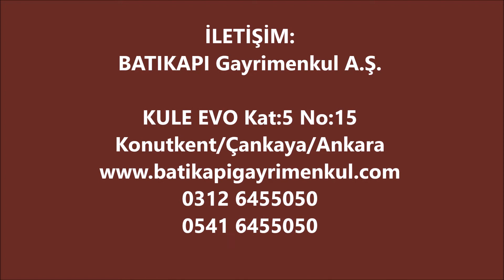HAYRAN KULE | Proje Tanıtım | Proje Turu | BATIKAPI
hayran kule eskişehir yolu kule evo yakınında residence satılık 1+1 ve satılık 2+1 daire satılık 1+1 ofis kiralık 1+1 ofis

 Hayran Kule projesinde satılık ve kiralık daireler için bizi arayabilirsiniz. Yine satılık daire kiralık daire talebiniz varsa alternatif seçeneklerle hizmetinizdeyiz

BATIKAPI Gayrimenkul A.Ş.